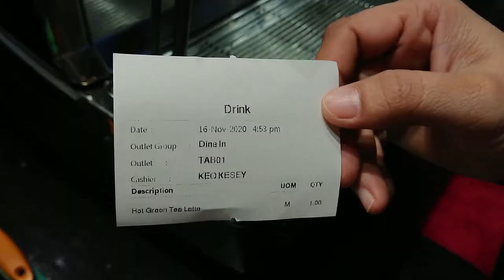Cafe Vlog | Hot Drinks Station | Hot Caramel Macchiato | Hot Caffe Latte